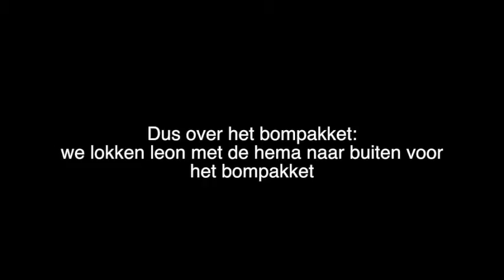TAMARS SUPER MODERNE VERSIE VAN BOMPAKKET BIJ...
VOLG @TAMARDENBOK OP INSTAGRAM!

✔ Hoi en leuk dat je kijkt naar deze gloednieuwe Harmen Frodo vlog. We gingen samen met Guido en Tamar (de nieuwe vlogsquad) langs bij Leon voor een bompakket bij 2.0. Tamar heeft deze vlog bewerkt, en die kan dat beter dan ik dat kan, alleen is hij nu wel kort, maar ja… Boeie!